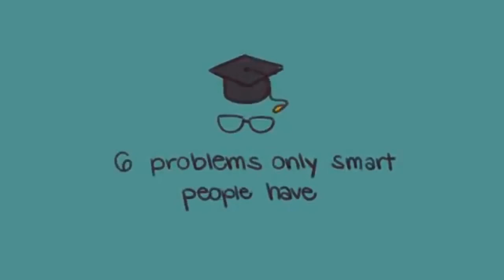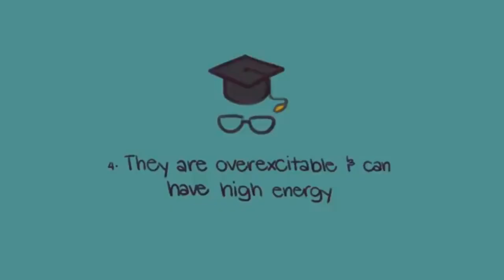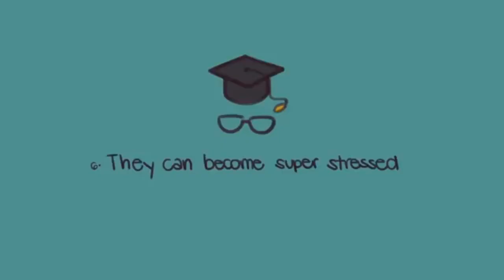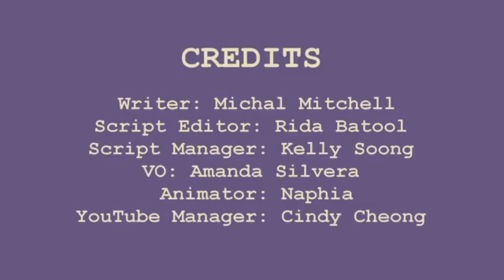6 Problems Only Smart People Have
We usually think of smart people as people who are destined for success and given more opportunities than others. But what if there are some problems that are more likely to arise if you are indeed intelligent? Are you too smart for your own good?

If you relate to this video but you're still not convinced that you're actually smart, we have a video on the signs you may be smarter than you think:
Problems Only Smart People Have,
 • 8 Signs You Are S...

Writer: Michal Mitchell
Script Editor: Rida Batool
Script Manager: Kelly Soong
VO: Amanda Silvera
Animator: Naphia
YouTube Manager: Cindy Cheong